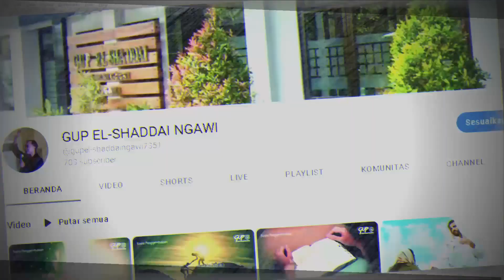Pelabuhan yg tenang, 21 September 2023, Suara Penggembalaan GUP El Shaddai Ngawi